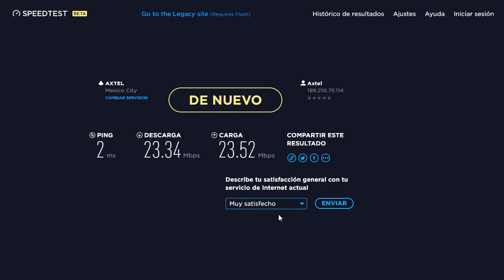Speedtest AXTEL X-tremo 20Mbps (banda ancha simétrica)